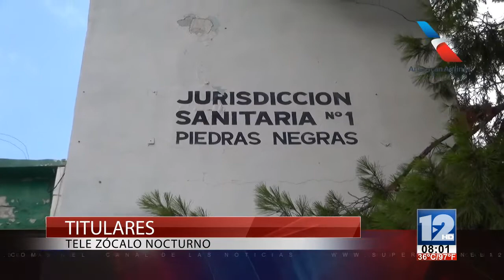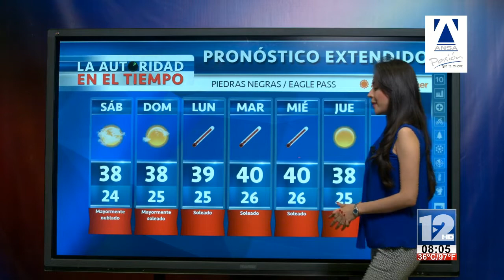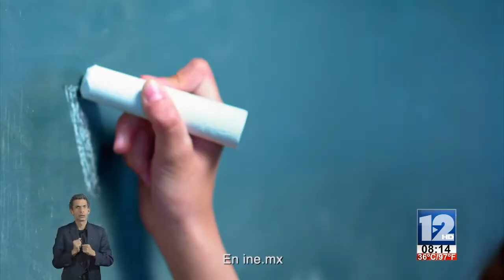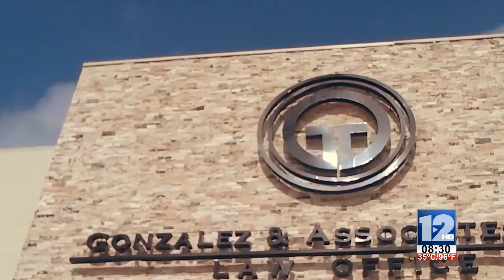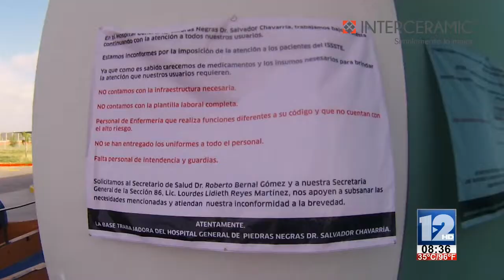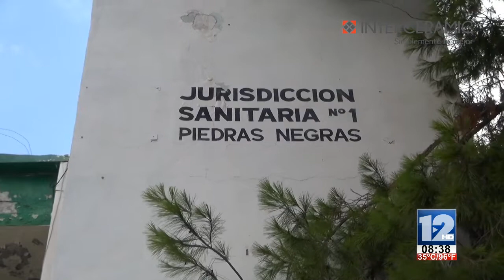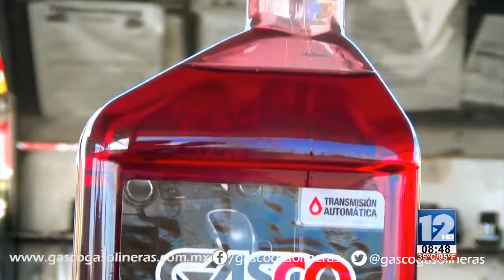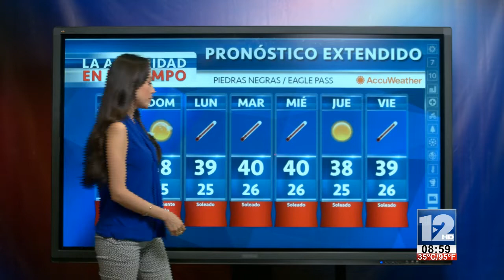TELEZÓCALO NOCTURNO│5 DE JULIO DE 2019